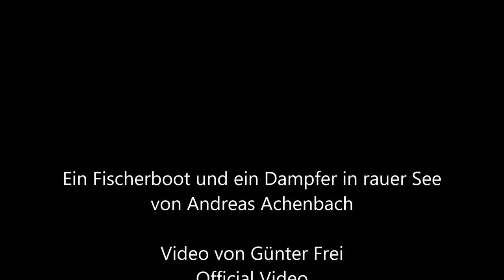Ein Fischerboot und ein Dampfer in rauer See von Andreas Achenbach - Official Video von Günter Frei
Ein Fischerboot und ein Dampfer in rauer See von Andreas Achenbach Video von Günter Frei Official Video

Instrumentiert ist das Stück im  Dreivierteltakt  für diatonische Handharmonika Hohner Club II B und Konzertgitarre  in F-Dur.  Für das Video wird das Bildnis  "Ein Fischerboot und ein Dampfer in rauer See“  von Andreas Achenbach  verwendet.

Andreas Achenbach malte dieses Bild 1869  in Öl auf Leinwand im Format 71,5 x 101 cm.

“    Artist
Andreas Achenbach  (1815–1910) Blue pencil.svg wikidata:Q76416
 Andreas Achenbach: A fishing boat and a steamer in rough seas
Title
A fishing boat and a steamer in rough seas
Date  1869
Dimensions  height: 71.5 cm (28.1 in); width: 101 cm (39.7 in)
Object history

    P. Hanstein & Söhne
    Lempertz, Cologne, 26 October 1926, lot 1.
    Anonymous sale
    Lempertz, Cologne, 14 November 1963, lot 232.

Inscriptions  Signature and date bottom left: A. Achenbach 69.
Source/Photographer  Christie's, LotFinder: entry 5301354   “